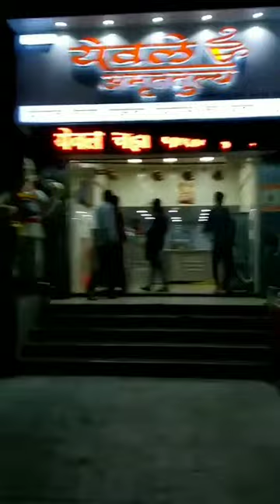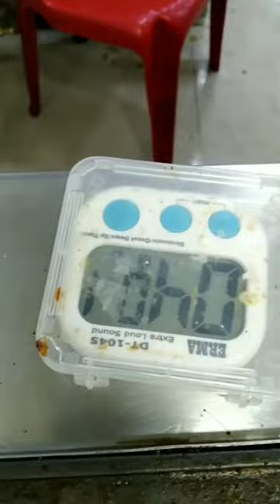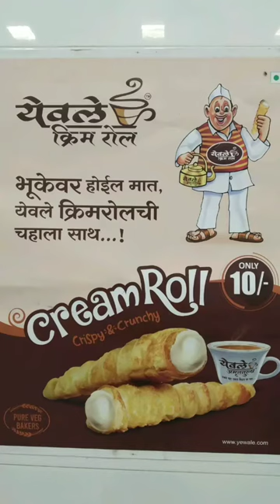YEWALE CHAI (DESI TEA) ☕😘☕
📌Best Location--Nine Pillar in Front of Shop No. 004
Eon It Park-World Trade Center, Kharadi, Pune,Maharashtra 411014📌

You Tube Channel -Jayvardhan Singh Rajput
 Video Available On All 🎥🏷
📸 Edit by --Piyush Raghuwanshi 📸